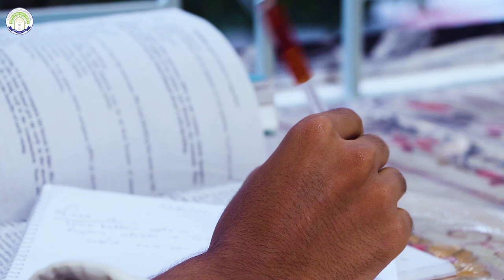মাদরাসা ছাত্রের ইংরেজী ডায়ালগ (learn Computer)